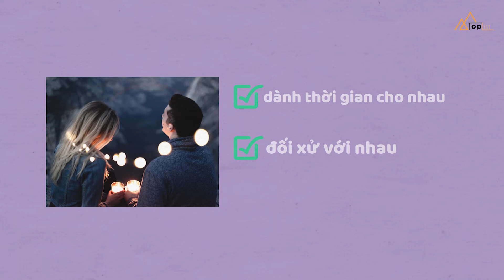Tình duyên cung Sư Tử năm 2022 sẽ như thế nào? Top 6 dự đoán chính xác về cung Sư tử trong năm 2022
Top những điều cần biết về cung Sư Tử trong năm 2022.

Chào mừng các bạn đã quay trở lại với Channel của Toplist.vn. Ngày hôm nay hãy cung Toplist tìm hiểu tử vi cung sư tử, năm 2022 nhé.
Sư tử là một cung lửa được cai trị bởi Mặt Trời, Sư Tử luôn thu hút sự chú ý ở bất cứ nơi đâu và năm 2022 cũng không phải là ngoại lệ! Hãy cùng tìm hiểu xem trong năm 2022

Dự đoán tử vi năm 2022 của Sư Tử nói rằng mọi thử thách sẽ kết thúc, và bạn sẽ trở nên thành công và xuất sắc trong suốt cả năm. Về cơ bản, bạn sẽ có một số sức mạnh phi thường để kiểm soát cuộc sống của mình. Có thể, bạn sẽ trở nên sáng tạo hơn cả về tinh thần và thể chất. Trên thực tế, đây là cơ hội tốt nhất để bạn làm điều gì đó khiến bạn hạnh phúc. Đáng chú ý, bạn cần tận dụng mọi cơ hội và thúc đẩy bản thân đến đích mà bạn muốn.
Hơn nữa, cung hoàng đạo của Sư Tử sẽ đưa ra một cái nhìn tích cực và hạnh phúc của bạn sẽ được thúc đẩy hơn nữa. Do đó, bạn phải nạp đầy năng lượng vì bạn sẽ trải qua những thay đổi nhất định trong cuộc sống có lợi cho những người mạnh mẽ. Đơn giản là mùa biến ước mơ của bạn thành hiện thực đã đến gần. Có lẽ, bạn nên làm cho mình tự hào bằng cách làm điều gì đó sẽ thay đổi tích cực cuộc sống của bạn.
Năm 2022 có hiệu quả. Vì vậy, đã đến lúc học các kỹ năng mới sẽ có lợi cho bạn trong việc thực hiện ước mơ. Vì vậy, hãy giữ thái độ tích cực và mong đợi sự vĩ đại trong một khoảng thời gian cụ thể. Mặt khác, con bạn sẽ khiến bạn tự hào vì chúng đang mang lại cho bạn kết quả tốt nhất từ trước đến nay.
Don't coppy right.